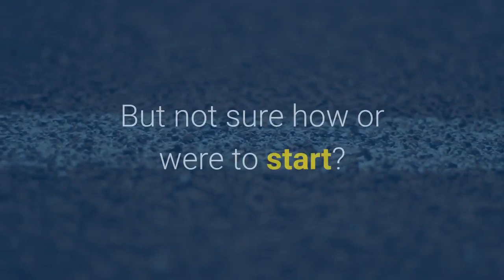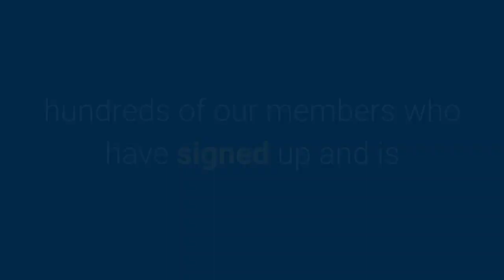Make Money Online From Youtube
Learn how to make money online using youtube. This program will teach you step by step how to use the power of youtube and youtube marketing to create a steady income online